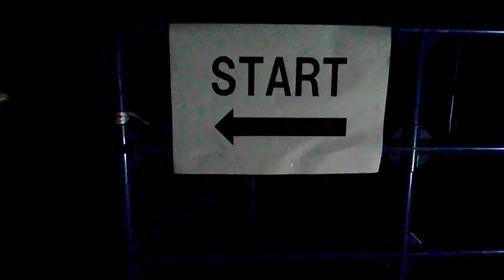DSCF5224 GYOEN NIGHT ART WALK 新宿御苑 夜歩 by ライゾマティクス・アーキテクチャー20181012夜の 新宿御苑 を歩いてみた1of3